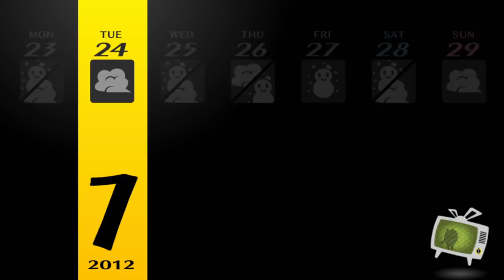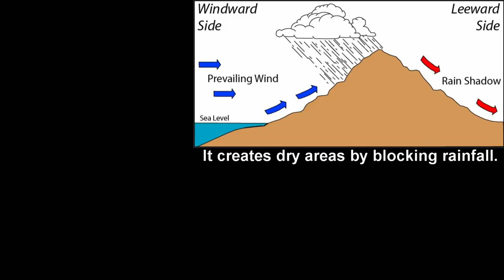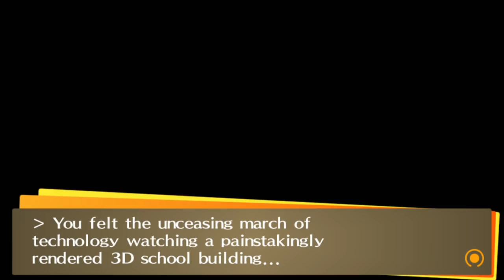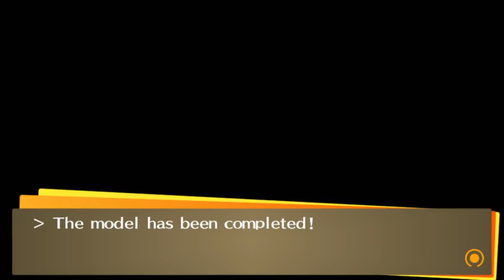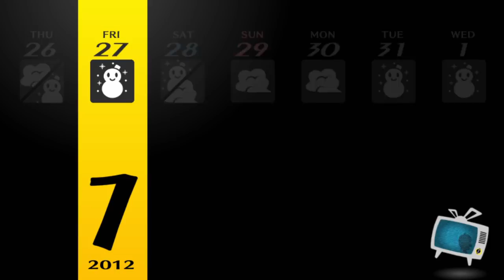Persona 4 Golden Max Social Links: 1/23 to 1/28 - Setting Sun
We're gradually ticking off everything we can do...